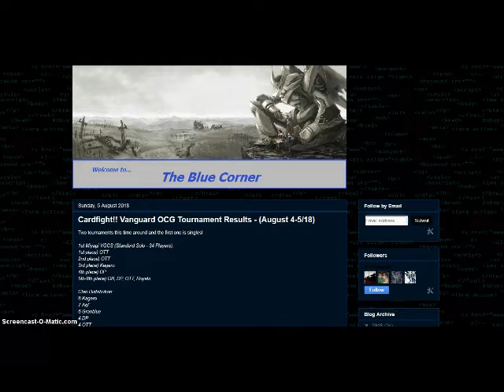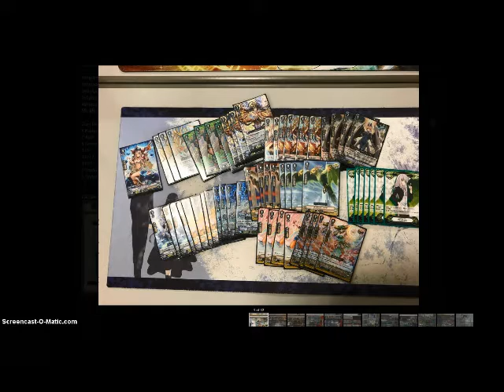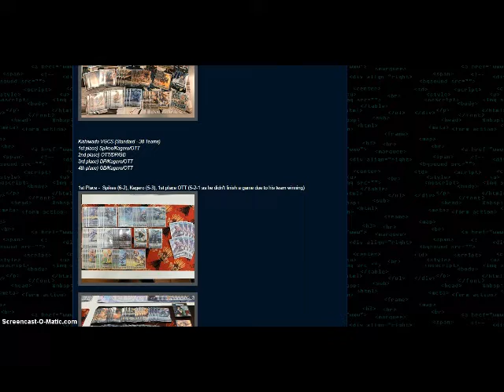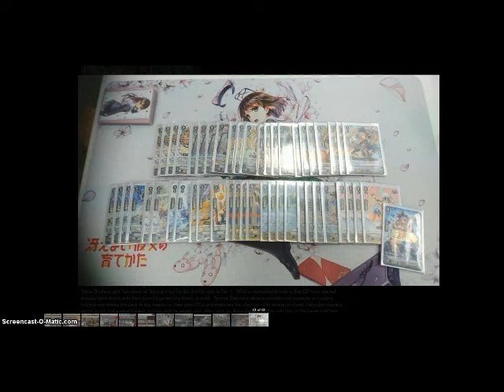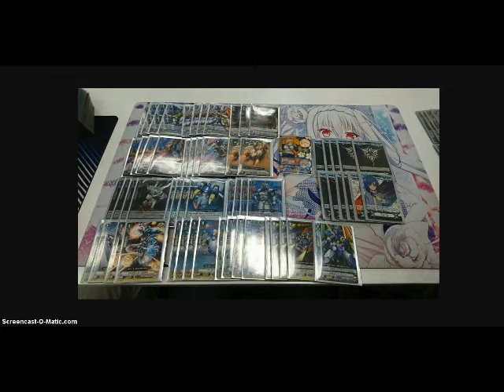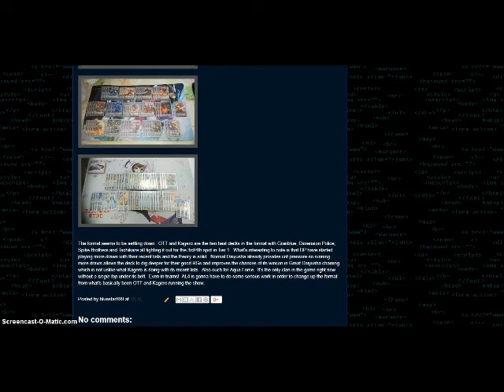Cardfight!! Vanguard OCG Tournament Results - (August 4-5/2018)